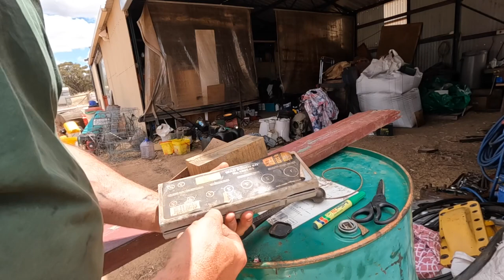Harvester maintenance on our new Holland TR88 harvester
In this video we look at the maintenance needed on our New Holland tr88 harvester before we start harvest.